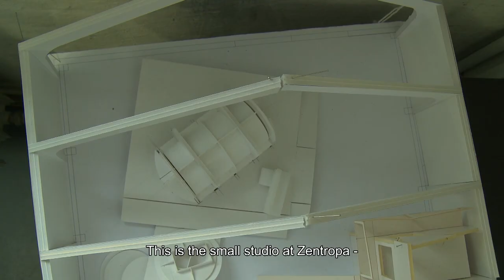Sonja Richter er KVINDEN I BURET - The Cage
Behind THE KEEPER OF LOST CAUSES
Follow the construction of the cage with production designer Rasmus Thjellesen, director Mikkel Nørgaard and actress Sonja Richter’s intense journey of acting and pulling out her tooth in the cage.

The behind the scenes program hopefully made you interested in watching or re-watching the
film again - find it on DVD or VoD:
Follow Carl and Assad in the Department Q sequels
FASANDRÆBERNE / THE ABSENT ONE

CloserTV goes behind the scenes and features interviews from primarily Danish films.